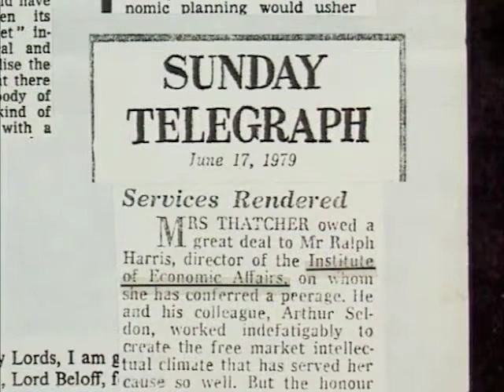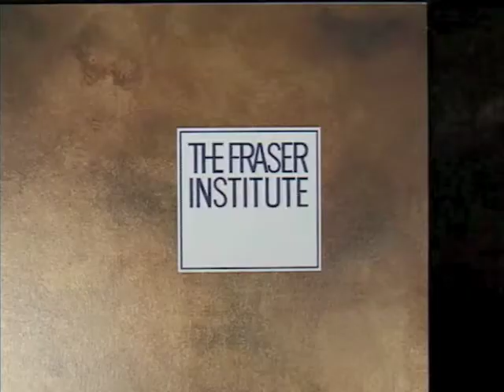Sir Antony Fisher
Learn why Sir Antony Fisher started the Atlas Economic Research Foundation and the impact that it has had.